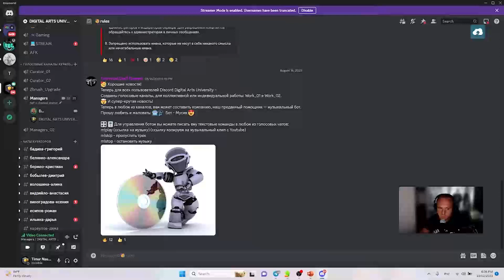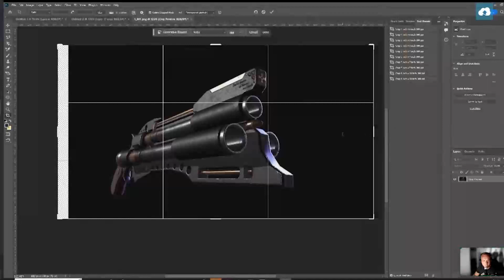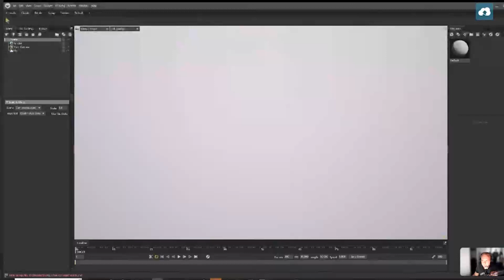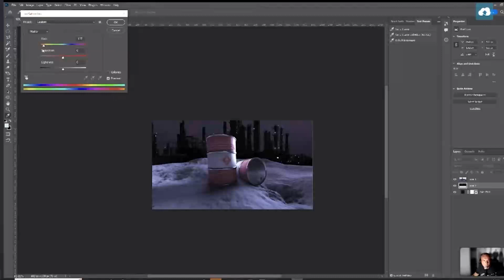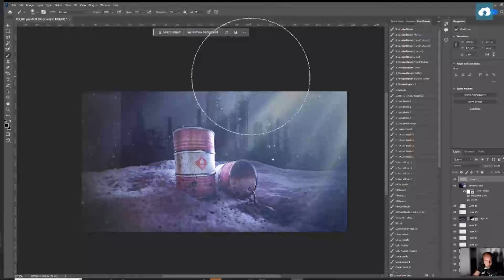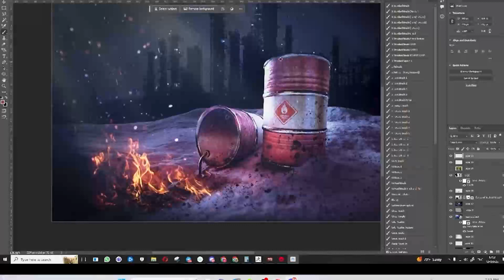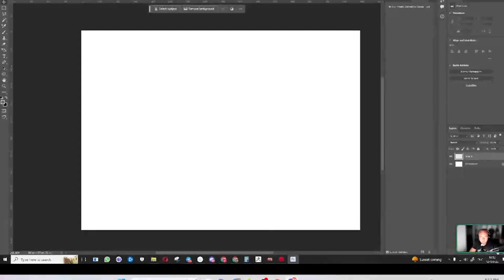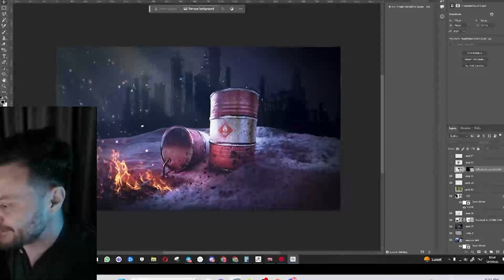Геймдев художник: как с нуля развить свои навыки и стать востребованным в профессии?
Запись прямого эфира с приглашенным экспертом Данилом Купцовым - 3D-художником, арт-директором и независимым бизнес-девелопером. В прямом эфире Данил показывает, как применив навыки 3D-художника можно преобразить свои работы и сделать портфолио более привлекательным для потенциальных заказчиков.
Кликай на ссылку и переходи в марафон

Мастер-класс пройдет 18 октября в 18:00 мск. На мастер-классе эксперт подскажет тебе, как можно докрутить твои работы и поможет добиться результата!

📌 ЭПИЗОДЫ 📌
00:00​ Геймдев подкаст - делаем крутой 3Д арт
03:00 Даниил Купцов о подаче работ геймдев художника
06:09 Как улучшить 3Д модель в блендере?
09:17 Пример того, как прокачать свою работу в блендере
15:43 Работа со светом в представлении стандартной 3Д модели
23:42 Дизайн работы из портфолио
46:04 Как сделать крутой 3Д арт из своей работы за 40 минут?
1:32:56 Блендер бесплатный курс для начинающих
1:45:23 Теория света в 3д моделировании
1:47:45 Какой выбрать софт для 3д моделирования?
1:51:46 Блики в фотошопе делают работу лучше?
1:55:13 Угловатость модели - хорошо или плохо?
1:59:37 3ds Max & Cinema 4D - в чем разница?
2:00:01 Что такое моушен дизайн?
2:02:39 Почему получается "сухая" картинка работы и как её поправить?
2:04:43 Поиск работы в геймдев - делать игры или моушен дизайн для кино и трейлеров?
2:08:31 В двух словах о теории трех третей
2:15:05 Вопросы от зрителей о процессе работы геймдев художника
2:25:15 Практический мастер-класс 3д художника
2:32:12 Напутственное слово эксперта